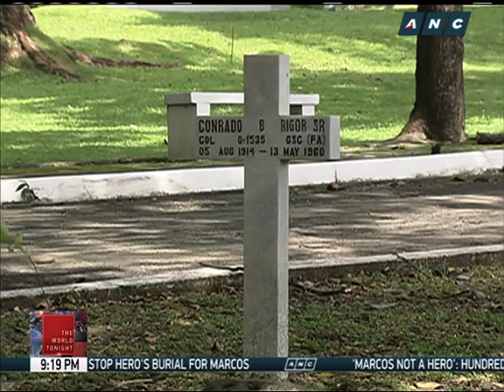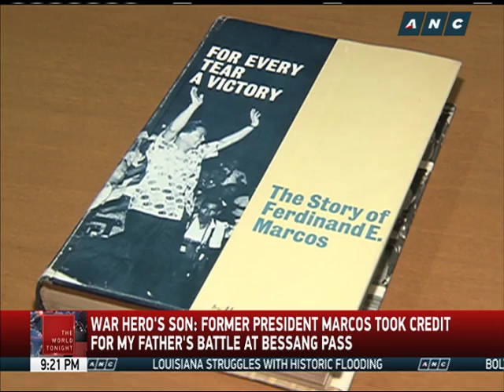Did Marcos steal a man's war story?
The son of a World War II veteran who fought the Japanese in Ilocos claims his father's story was stolen by no less than that late strongman Ferdinand Marcos. This report tells the story of Conrado Rigor Sr. – ANC, The World Tonight, August 15, 2016